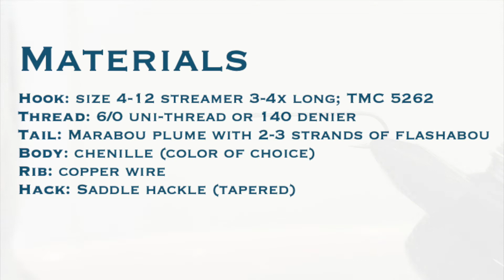Wooly Bugger fly tying video tutorial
I love this fly. Seriously.  And I still will 30 years from now...as long as there is still fish in the water.  The Wooly Bugger can represent such a wide variety of different food options for a fish and is a relatively simple fly to tie. I have an entire fly box dedicated to Wooly Buggers; literally every size, shape, profile and color combination I could think of.  This fly continues to be innovated and modified but there is absolutely nothing wrong with the classic.

00:00 Intro
01:10 add lead-free wire
01:53 tie thread down
02:25 tie in marabou tail and flashabou
04:40 tie in chenille and wire rib
05:55 wrap chenille
07:00 tie in hackle
07:45 wrap hackle